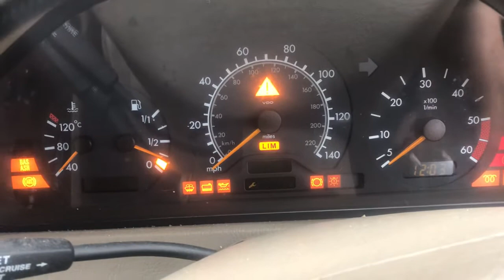Разборка Mercedes - C W202, 2.5 TDI (VIN: WDB2021282F846586) T18589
Разобран Mercedes - C W202
Основные характеристики:
Год выпуска: 2000
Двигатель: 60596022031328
Объём двигателя: 2.5
Тип двигателя: Бензин
Коробка передач: АКПП
Кузов: Седан
Смотри каталог запчастей Mercedes - C W202  на :
⏰ Режим работы колл-центра:
08:00 – 20:00 – ежедневно

Для наших покупателей:
- бесплатная доставка;